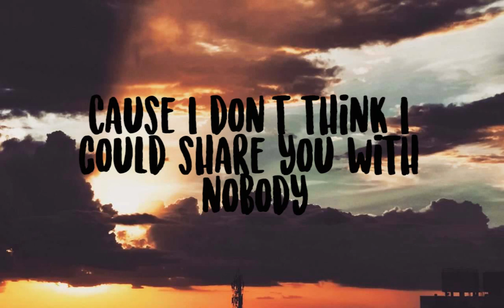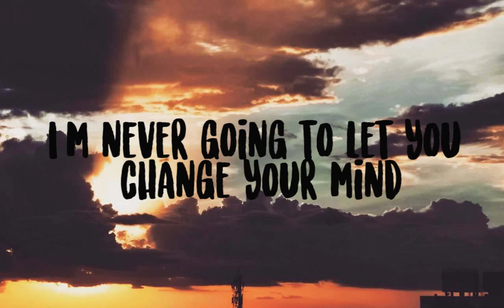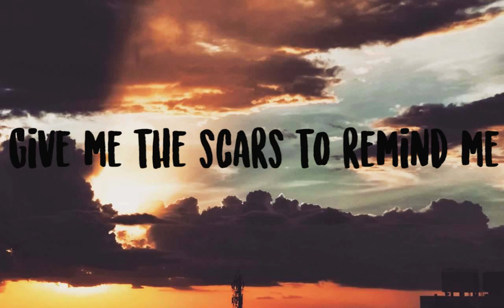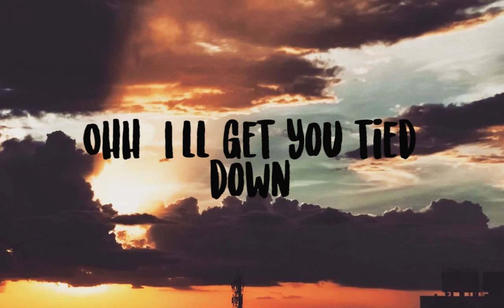Jaymes Young - Tied Down X Lyrics video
Song :- Jaymes Young - Tied Down

This is just a lyrics video of this song so no copyright is done.